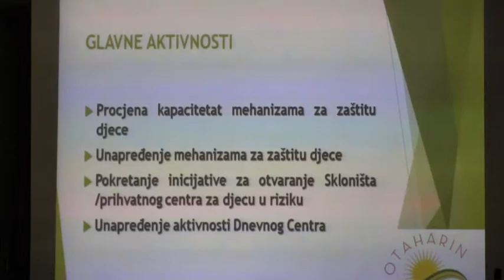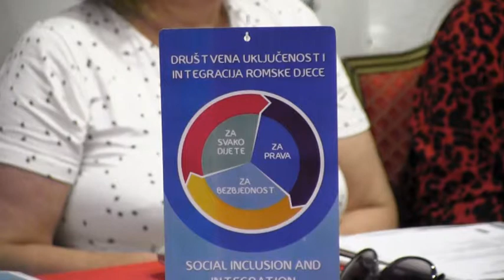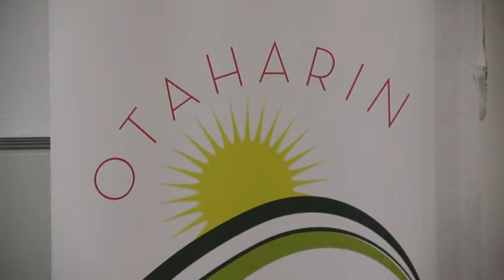OTAHARIN - OKRUGLI STO